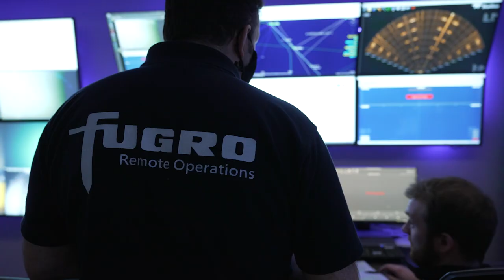Fugro Aberdeen Remote Operations Centre - Christopher Ord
Fugro Aberdeen's remote operations centre senior inspection coordinator Christopher Ord shares insights into what his day-to-day role working in the ROC entails and the sense of purpose that remote operations achieves.